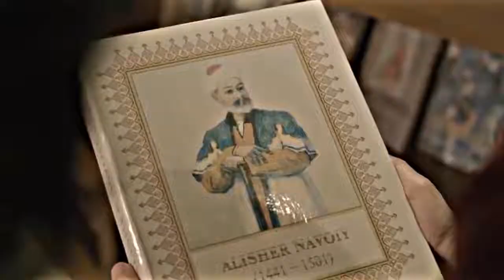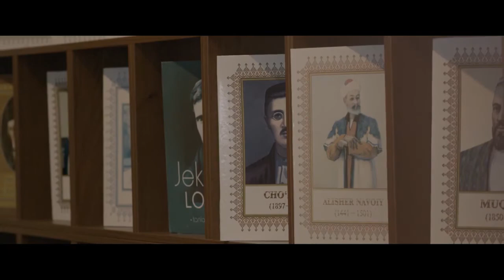Alisher Navoiy tavalludining 581 yilligi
"Navoiyni har kim, har kuni o'qishi kerak!"